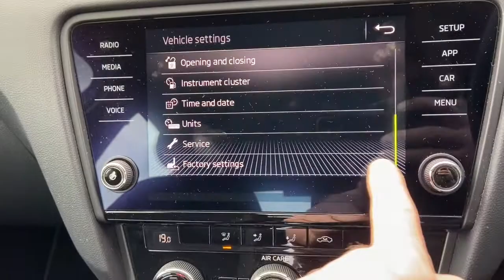ŠKODA Octavia Radio Factory Reset For New Owner 2017-2020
easy to follow guide on how to reset all radio settings back to factory
resetting factory setting for new owners

also check out amazon links below for great Skoda items

Amazon -  remote cover - zinc alloy
amazon - brown leather cover